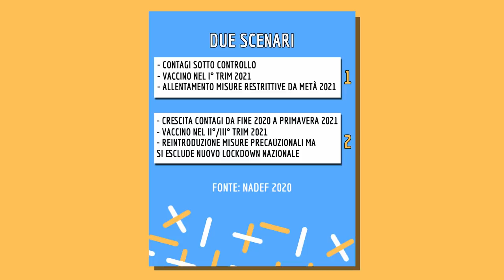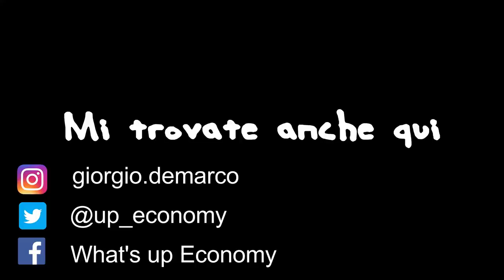L'impatto economico di un nuovo lockdown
Cosa potrebbe succedere con un nuovo lockdown indetto da Conte che si fa sempre più plausibile con l'aggravarsi della pandemia da coronavirus ? Scopriamolo!

VUOI SUPPORTARE IL CANALE? Ecco cosa puoi fare:
- Puoi abbonarti al canale con solo 1,99€ al mese